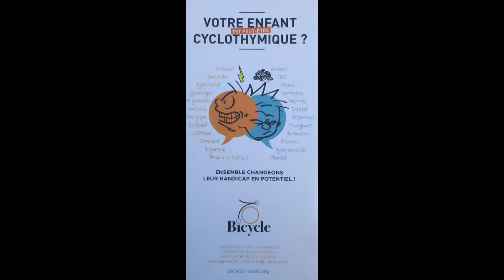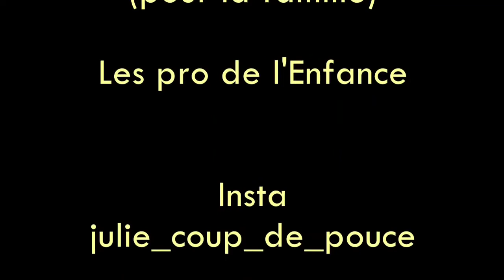L'association Bicycle, sur les troubles bipolaires chez l'enfant 25.12.2022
🛎️🎥 Aujourd'hui, je suis avec Laetitia Payen, autrice d'un livre novateur, sur les troubles bipolaires de l'enfant. Egalement présidente de l'association Bicycle, Laëtitia dans cette vidéo nous la présente.

🍀 Je vous recommande son livre qui permet un éclairage sur ce sujet si peu connu du grand public : "Mon enfant cyclone - Le tabou des enfants bipolaires"

🔹 Par ailleurs, cette association est la SEULE EN FRANCE sur les troubles bipolaires chez l'enfant.

🔸 Il y a un espace sur leur site pour :
- les parents
- les enfants
- les professionnel.le.s de l'enfance
- les professionnel.le.s de santé

🍀Un magazine en ligne est disponible en libre accès.🍀

🔸 Dans les prochaines vidéos nous vous parlerons :
- des groupes Tandem
- les troubles de la bipolarité